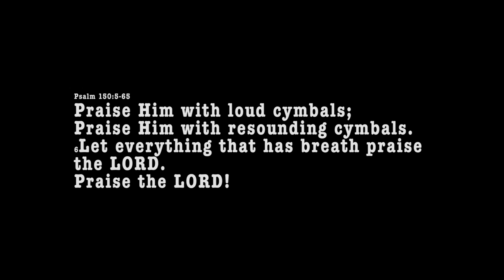FRESH MINISTRY TEAM SHORT DOCUMENTARY (by Alex Parry)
Fresh Ministry is a very special group of artists bonded with a common purpose: to spread the word of God. Founded in Adelaide by hip hop dancer and choreographer Victor Kamara and his friends, the dance crew members and other artists each have unique stories to tell. Join them as they train and perform at the Liberian Independence Day in Adelaide in 2014.